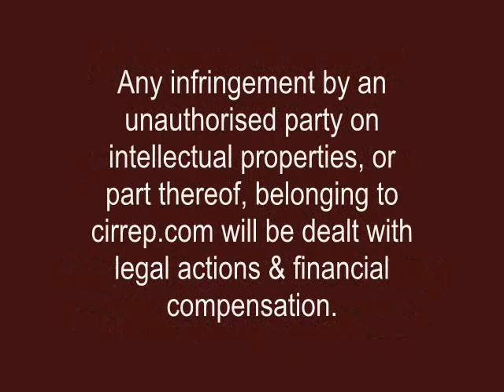In Premier Commercial: Building Superb Office-Suite Sydney@Pitt St